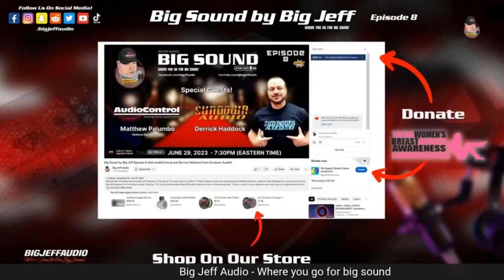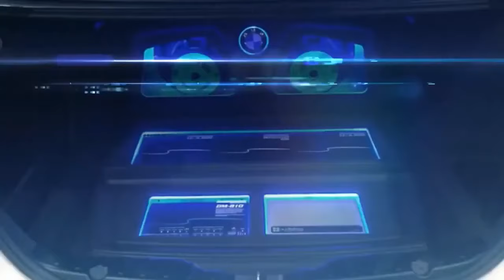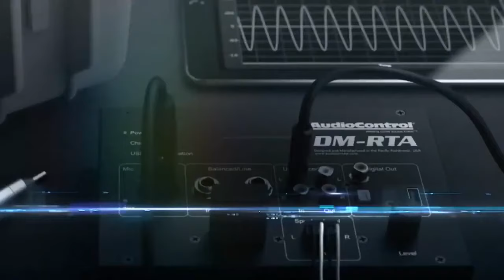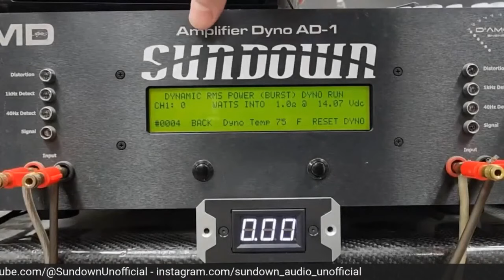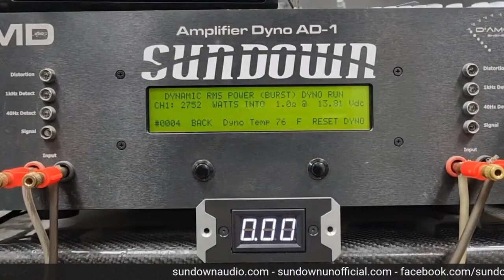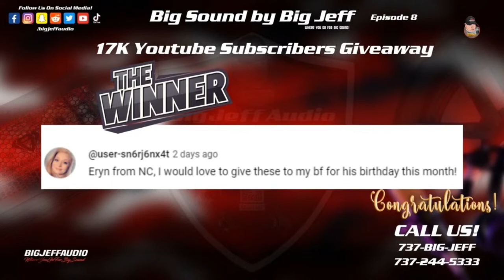Replay EP 8 Big Sound by Big Jeff Podcast with AudioControl and Derrick Haddock from Sundown Audio!!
Episode 8th of the Big Sound by Big Jeff Podcast went on Thursday June 29, 2023 at 7:30pm (eastern time) with special guests Matthew Palumbo, National Sales Manager for AudioControl and Mr. Derrick Haddock from Sundown Audio!  Plus the 17K YouTube Subscribers Big Jeff Audio Giveaway winner was announced!   Tune in next week for episode 9 with Special Guests Jerry Aintloud and Derreck "Big D" from Williston Audio Labs, mark it in your calendar and make sure you subscribe and watch!  See you there!